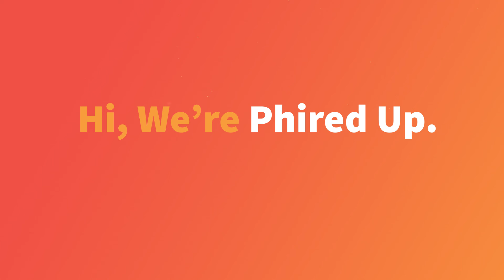Build It Around Them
Is your new membership process built around you or around your new member?